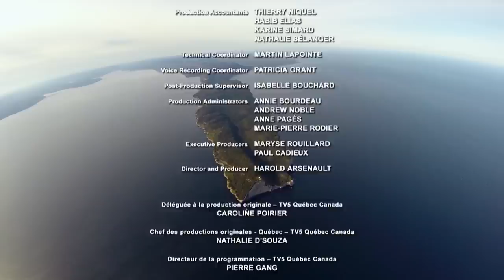Black Bears - A Family's Epic Fight for Survival | Free Documentary Nature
Black Bears - A Family's Epic Fight for Survival | Bear Documentary

Filmed over three years, this documentary follows the daily life of a young black bear in close range as she survives and struggles to bring up her cubs in the breathtaking Forillon National Park of Gaspésie, Quebec.